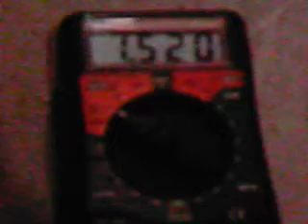Tesla Radiant Energy 2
continued from previous vid. A sheet of stainless 1.5ft x 1ft attached to circuit.
It is generating 1.5volts and climbing, from air.